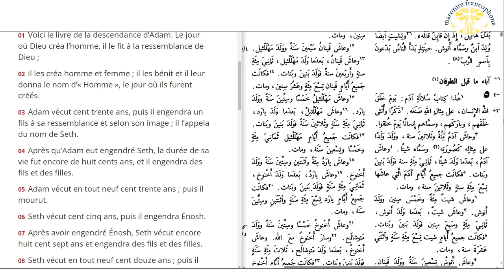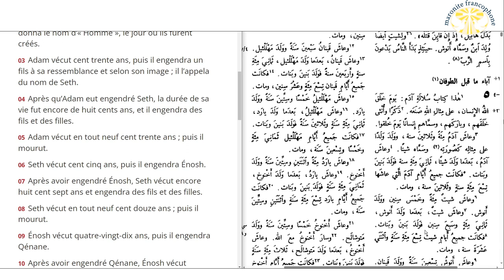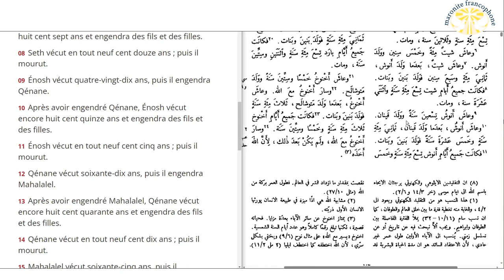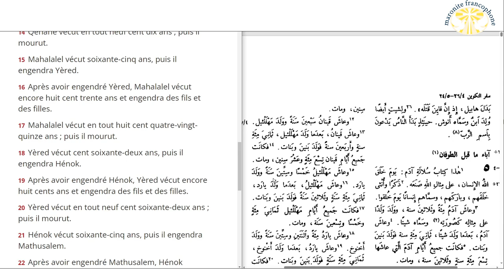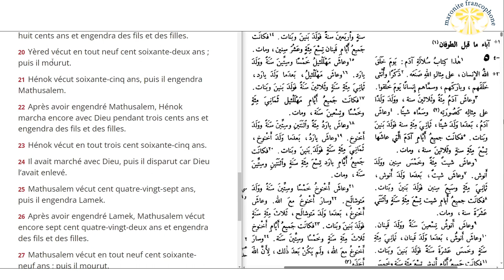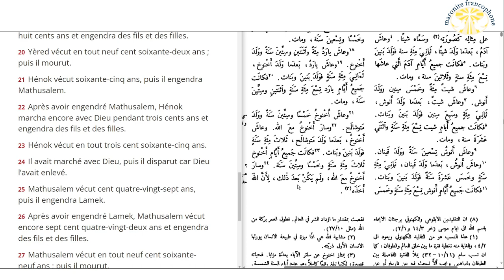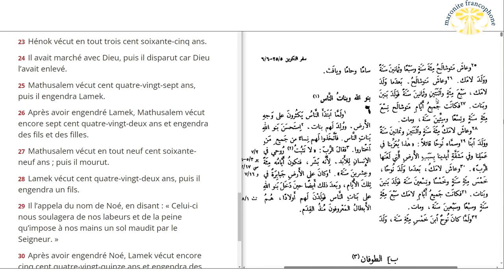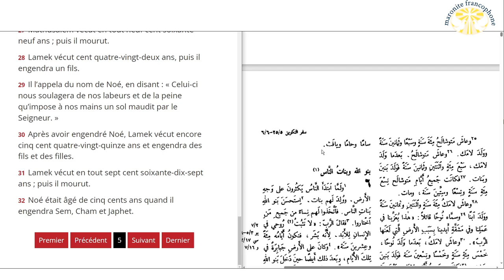lecture du livre de la Genèse au chapitre 5 en français et en arabe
01 Voici le livre de la descendance d’Adam. Le jour où Dieu créa l’homme, il le fit à la ressemblance de Dieu ;

02 il les créa homme et femme ; il les bénit et il leur donna le nom d’« Homme », le jour où ils furent créés.

03 Adam vécut cent trente ans, puis il engendra un fils à sa ressemblance et selon son image ; il l’appela du nom de Seth.

04 Après qu’Adam eut engendré Seth, la durée de sa vie fut encore de huit cents ans, et il engendra des fils et des filles.

05 Adam vécut en tout neuf cent trente ans ; puis il mourut.

06 Seth vécut cent cinq ans, puis il engendra Énosh.

07 Après avoir engendré Énosh, Seth vécut encore huit cent sept ans et engendra des fils et des filles.

08 Seth vécut en tout neuf cent douze ans ; puis il mourut.

09 Énosh vécut quatre-vingt-dix ans, puis il engendra Qénane.

10 Après avoir engendré Qénane, Énosh vécut encore huit cent quinze ans et engendra des fils et des filles.

11 Énosh vécut en tout neuf cent cinq ans ; puis il mourut.

12 Qénane vécut soixante-dix ans, puis il engendra Mahalalel.

13 Après avoir engendré Mahalalel, Qénane vécut encore huit cent quarante ans et engendra des fils et des filles.

14 Qénane vécut en tout neuf cent dix ans ; puis il mourut.

15 Mahalalel vécut soixante-cinq ans, puis il engendra Yèred.

16 Après avoir engendré Yèred, Mahalalel vécut encore huit cent trente ans et engendra des fils et des filles.

17 Mahalalel vécut en tout huit cent quatre-vingt-quinze ans ; puis il mourut.

18 Yèred vécut cent soixante-deux ans, puis il engendra Hénok.

19 Après avoir engendré Hénok, Yèred vécut encore huit cents ans et engendra des fils et des filles.

20 Yèred vécut en tout neuf cent soixante-deux ans ; puis il mourut.

21 Hénok vécut soixante-cinq ans, puis il engendra Mathusalem.

22 Après avoir engendré Mathusalem, Hénok marcha encore avec Dieu pendant trois cents ans et engendra des fils et des filles.

23 Hénok vécut en tout trois cent soixante-cinq ans.

24 Il avait marché avec Dieu, puis il disparut car Dieu l’avait enlevé.

25 Mathusalem vécut cent quatre-vingt-sept ans, puis il engendra Lamek.

26 Après avoir engendré Lamek, Mathusalem vécut encore sept cent quatre-vingt-deux ans et engendra des fils et des filles.

27 Mathusalem vécut en tout neuf cent soixante-neuf ans ; puis il mourut.

28 Lamek vécut cent quatre-vingt-deux ans, puis il engendra un fils.

29 Il l’appela du nom de Noé, en disant : « Celui-ci nous soulagera de nos labeurs et de la peine qu’impose à nos mains un sol maudit par le Seigneur. »

30 Après avoir engendré Noé, Lamek vécut encore cinq cent quatre-vingt-quinze ans et engendra des fils et des filles.

31 Lamek vécut en tout sept cent soixante-dix-sept ans ; puis il mourut.

32 Noé était âgé de cinq cents ans quand il engendra Sem, Cham et Japhet.